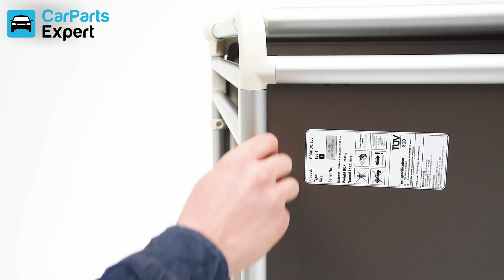4pets PRO 4 - CarParts-Expert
Now available at Car Parts Expert!

Jetzt bei Car Parts Expert erhältlich! Für weitere Informationen und Produkte

Nu verkrijgbaar op Car Parts Expert! Voor meer informatie en producten, ga naar

Maintenant disponible chez Car Parts Expert! Pour plus d'informations et de produits